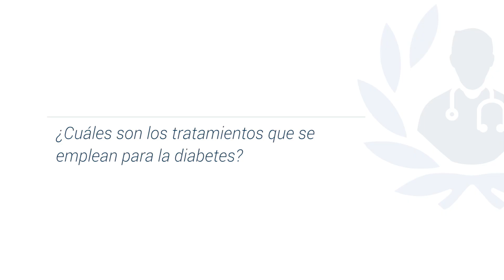Conoce todo acerca de la Diabetes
La Diabetes es una enfermedad metabólica que se caracteriza por tener niveles elevados de azúcar y por la falla de la producción de insulina.

La Dra. Luisa Fernanda Vásquez Cubillos se especializó en Medicina Familiar y Comunitaria en la Universidad de La Sabana (UNISABANA).

Lo que encontrarás en este vídeo:
1. ¿Qué es diabetes? 0:06
2. ¿Qué consecuencias existen de no tratarla a tiempo? 1:02
3. ¿Cuáles son los tratamientos que se emplean para la diabetes? 2:23